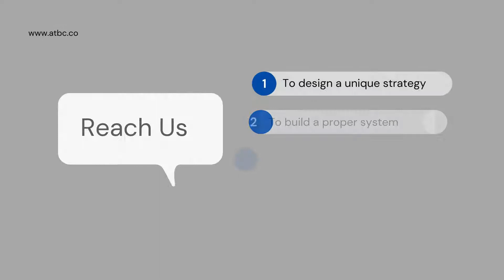Artificial Intelligent Solutions for your Business?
Many businessmen not realized the importance of artificial intelligent (AI) and machine learning (ML) tools in business. Many think that, it is just a fancy term which may or may come in the future. But the reality is AI tools can bring remarkable impact to businesses. The funny part whether you like it or not, it doesn't matter, but the technology can influence your business. Because if your competitor adopt it, he will have an improvement in efficiency and it will impact your prospect.
AI is an expensive tool for a company to develop, but ATBC developed tools that can be used to many businesses simultaneously. It will reduce cost significantly and it will also make the AI technology accessible to all.

to know details of our services.